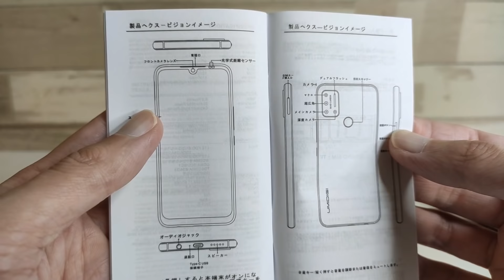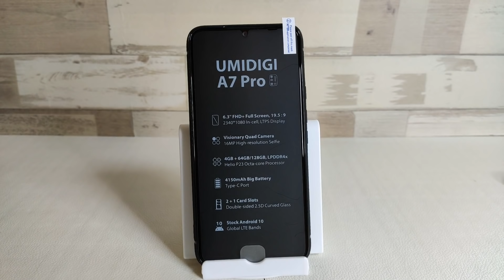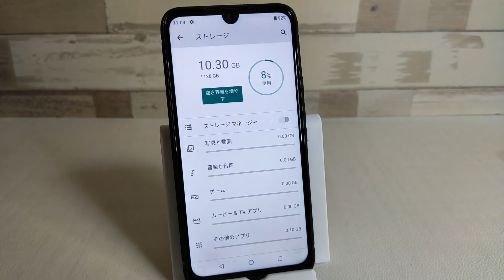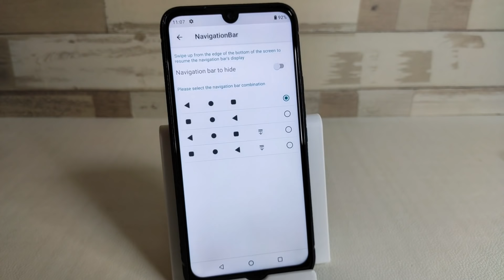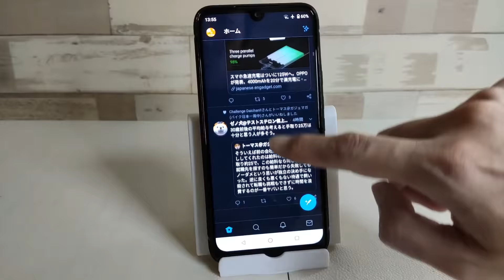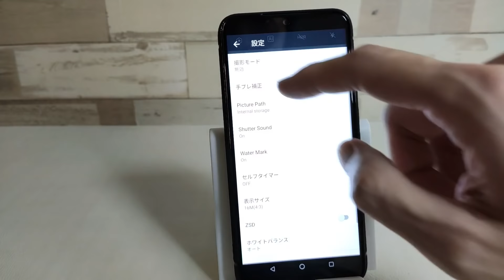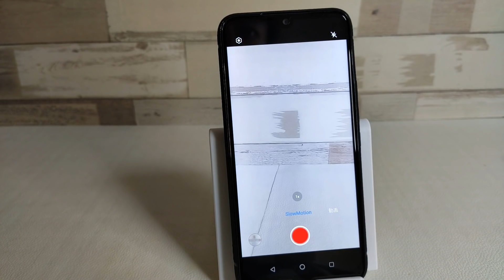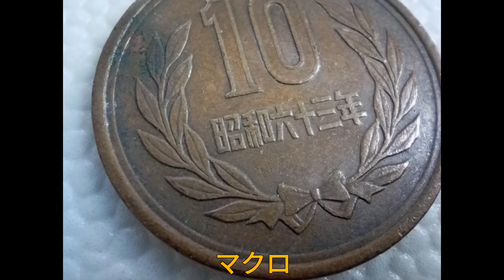UMIDIGI A7 Pro 【開封】もうオワコン？ 俺はまだ死んでない Amazon SIMフリーランキング2位 まだまだ売れてます！【実写あり】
UMIDIGI A7 Proの開封＆紹介動画です。
1万円台で購入可能な格安コスパ端末です。
UMIDIGI伝統の日本バンドに完全対応！
外観はとても1万円台のスマホには見えない高級感あふれる仕上がりです。
ほぼ素のアンドロイドを搭載し余分なものをそぎ落とした、まあまあいいスマホです。
Amazonプライム配送で即納です!!